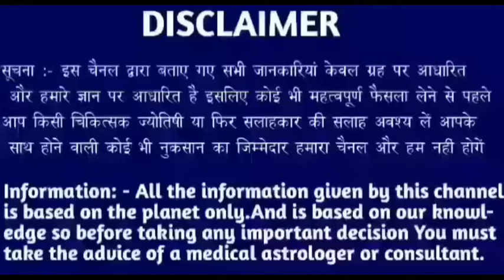सिंह राशि 22 अक्टूबर 2023 | Aaj ka singh rashifal| Singh rashi 22 October 2023| Geeta gyan rashifal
28 tarikh guruvar
28 tarikh guruvar
28 tarikh guruwar
28 तारीख गुरुवार
28 tarikh Thursday
28 tarikh गुरुवार
28 tarikh ka rashifal
Singh rashi ke bare mein bataen
28 tarikh ka rashifal
Rashifal dikhaiye
Rashifal bataiye
28 tarikh ki rashi
Singh rashi bhavishya
28 august singh rashi
Singh rashifal
Aaj ka rashifal
Singh rashi
28 tarikh ki
28 tarikh ki singh rashi
Rashifal dikhaiye
28 tarikh singh rashi
28 tarikh singh rashifal ke bare main batayen
राशिफल बताओ
Singh rashi
Singh rashifal
Singh Rashifal
28 की जानकारी
28 September singh rashi ka rashifal
28 september singh rashi
28 September ke bare main batayen
28 September 2022 singh rashi
28 september 20222 tula rashi
Aaj ki rashi bataiye
28 september ka singh rashi ka rashifal
Rashifal dikhaiye
Rashi dikhaiye
28 september 2022 singh rashi
28 tarike ki singh rashi
28 September singh rashifal 2022
August singh rashifal
28 september singh rashi
28 september ko singh rashifal
28 tarikh ko singh rashi
Singh 2022
28 September 2022 singh rashi
28 september singh Rashi 2022
Singh rashifal
28 September singh Rashi 2022
Singh rashi ke bare main batao
28 September singh rashifal
28 September 2022 Singh Rashifal
Singh Rashi walon ka aaj ka
28 september ka rashifal
सिंह राशि
Singh
Thursday singh rashi
Rashifal today
28 september ka news
28 September rashifal
28 September ka Rashifal
28 september ka singh rashi
Singh Rashifal
KR rashifal
KB rashifal
Singh
Mahakali astrology
Rashi
Aquarius
DLR Rashifal
DRS Rashifal
Rashifal Report RR
Astro samadhan
Vaidik jyotish
Vaidik jotish
Geeta gyan rashifal
Singh rashi
Singh
Rashi
Aquarius
Taurus rashi
Taurus rashifal

Follow me